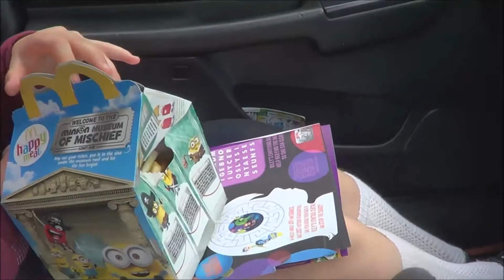Minions movie 2015. Minion film review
Our review on the new Minion movie, well words cant describe how funny it is but I have never cried with laughter so much in my life, I highly recommend this movie to people of all ages.
Go Minion Bob.
Minion Bob Minion Stuart Minion Kevin Cro Minion Egyptian Minion Scarlett Overkill Gru Despicable Me